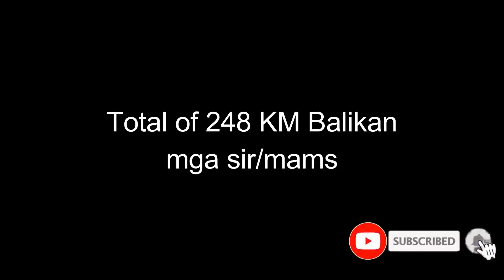Reviews & Techniques on Installing RCB Clutch Pump | Suzuki Raider 150FI | Racing Boy Concept